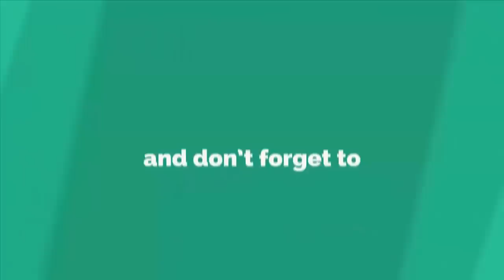DIY arts and crafts | How to Make Wall Showpiece For Home Decor | Woolen Craft Ideas - Reuse ideas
DIY arts and crafts - How to Make Wall Showpiece For Home Decor - Woolen Craft Ideas - Best reuse ideas

Hello Friends